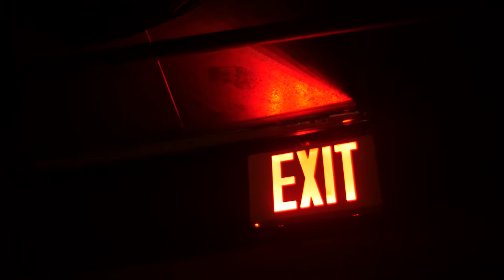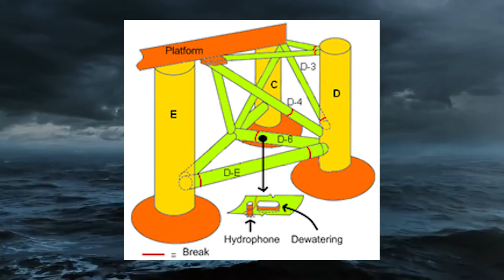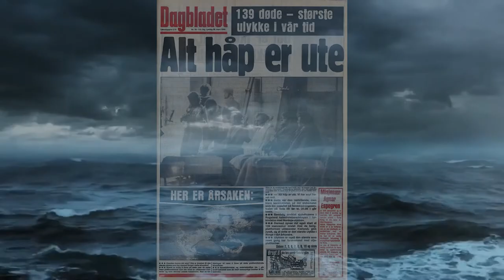THIS GIANT oil rig capsized KILLING HUNDREDS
The WORST disaster at sea when an oil rig CAPSIZES killing most that were on board!
Human Error: The Alexander Kielland Drilling Rig Capsize
Deep Sea Disaster | The Alexander Kielland Drilling Rig Capsize
The Alexander Kielland Drilling Rig Capsize